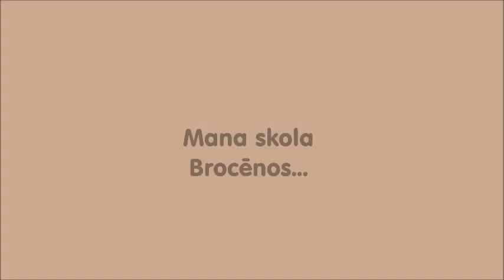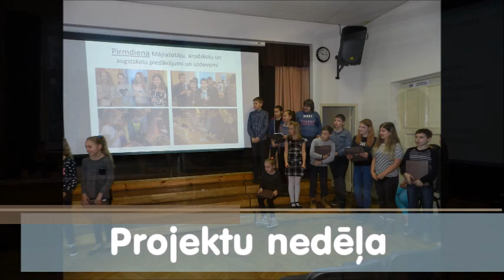Brocēnu vidusskolas himna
Himnas autors -Egons Valters